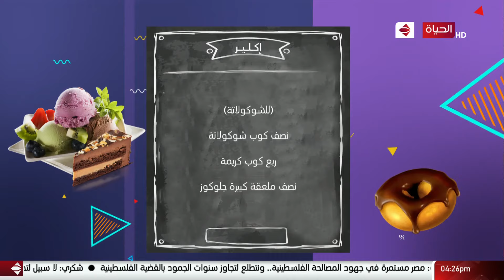4 شارع شريف - فقرة المطبخ مع الشيف سوزان صباح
4 شارع شريف - فقرة المطبخ مع الشيف سوزان صباح

من حلقة بتاريخ:الاتنين 11 يناير 2021